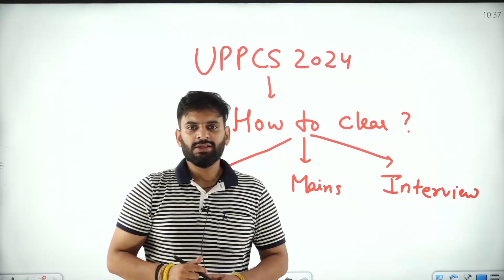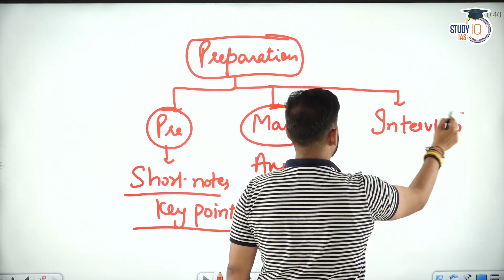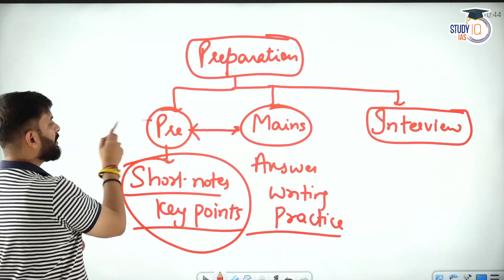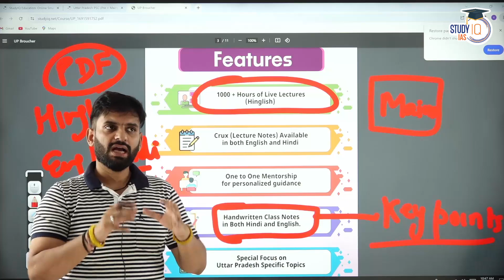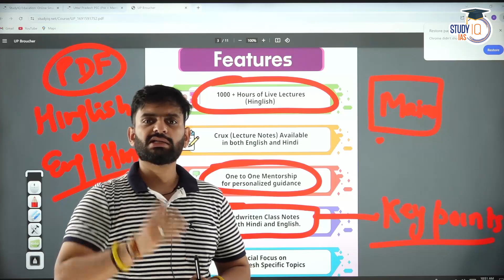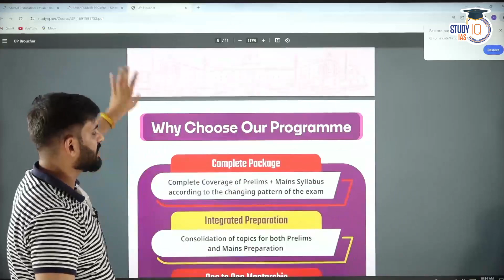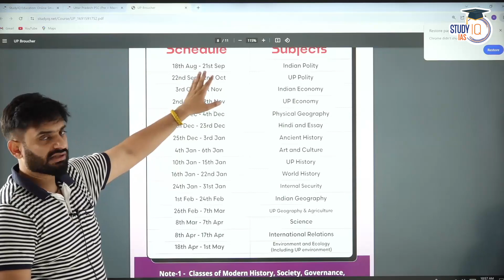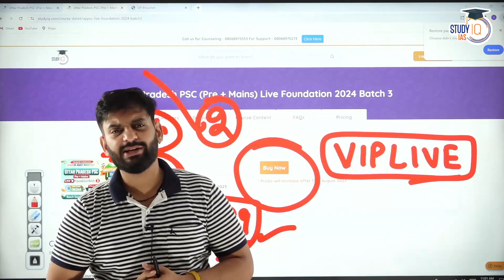Crack UPPCS 2024 with StudyIQ's Comprehensive Approach | How StudyIQ UPPCS Course Ensures Success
Uttar Pradesh PSC (Pre + Mains) Live Foundation 2024 Batch 3 - Join now

UPSC IAS LIVE Prelims to Interview (P2I) 2024 August Batch
Classes Starting on 14th August 2023 | Daily Live Classes at 8:00 AM

कक्षाएं प्रारंभ : 14 अगस्त 2023 | बैच का समय सुबह 8:00 AM